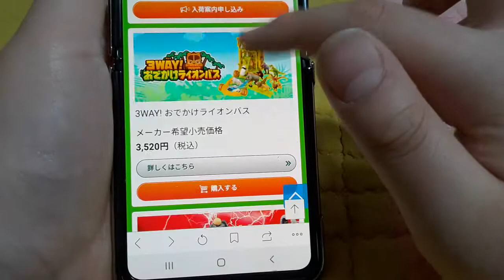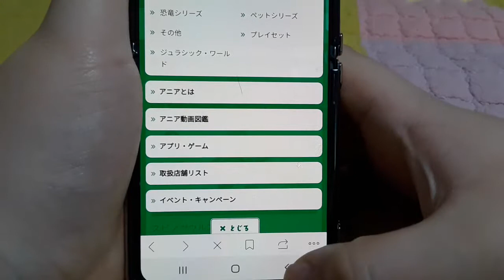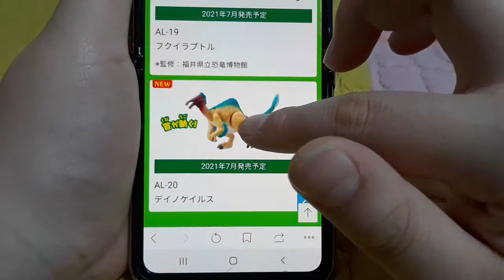타카라토미 애니멀새로운쥬라기월드